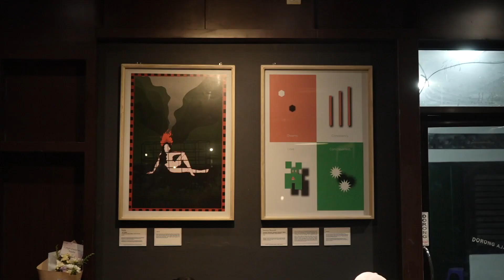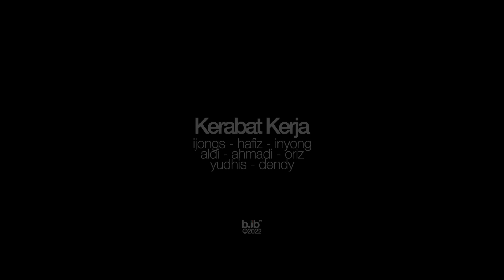A PRIORI - PAMERAN KARYA DIGITAL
A PRIORI adalah sebuah Pameran Karya Digital yang dihelat selama satu bulan penuh di Juni kemarin.
Menampilkan 7 artis, 6 dari Banjarbaru dan 1 dari California.
Bagaimana keseruannya?